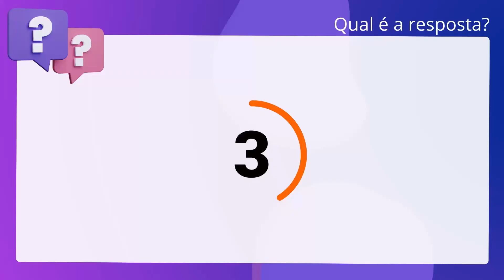QScon Direito: [Art. 8°, § 1°, Lei 10.216/2001] MPE-SP 2019 - Promotor de Justiça Substituto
Art. 8°, § 1°, Lei 10.216/2001 | MPESP 2019 | Promotor de Justiça Substituto

É correto afirmar, à luz da Lei n° 10.216/01, que a internação involuntária. deverá, no prazo de setenta e duas horas, ser comunicada ao Ministério Público. Estadual.

Gabarito: Verdadeiro